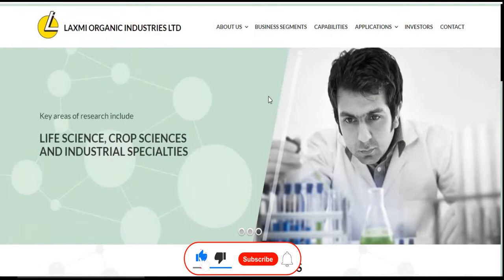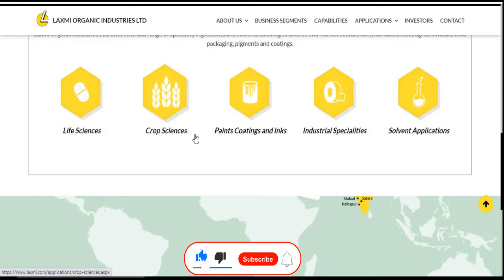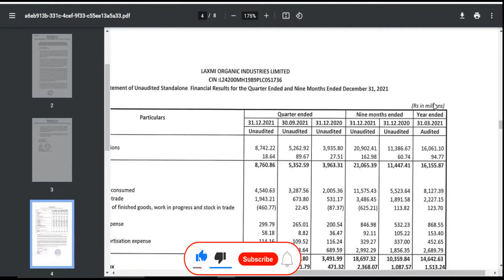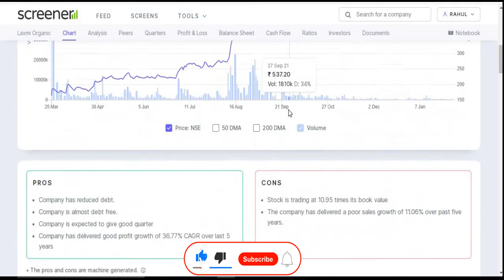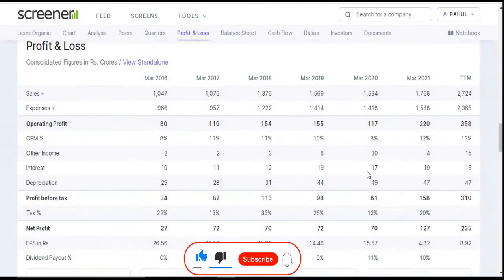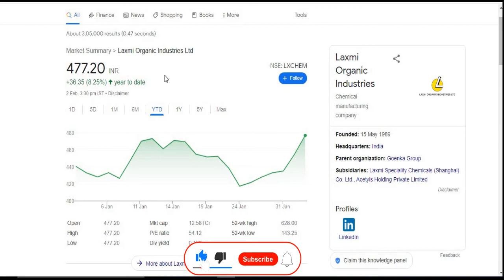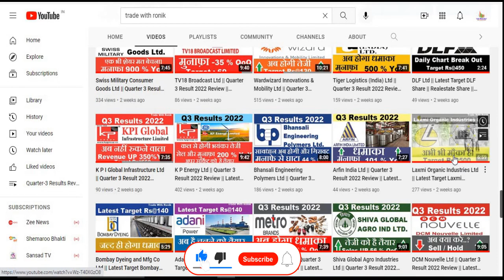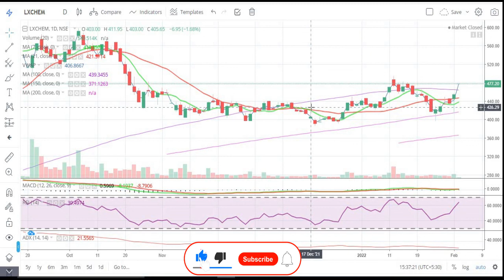Laxmi Organic Industries Ltd || Quarter 3 Result 2022 Review || Latest Target || Chemical Share